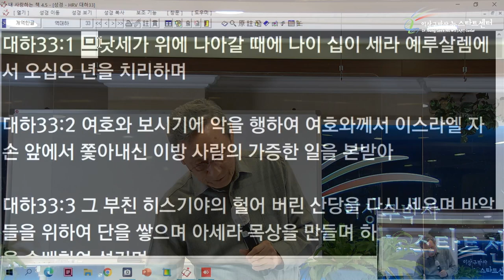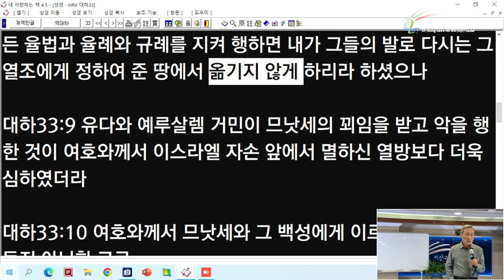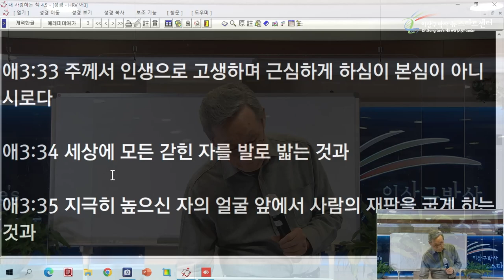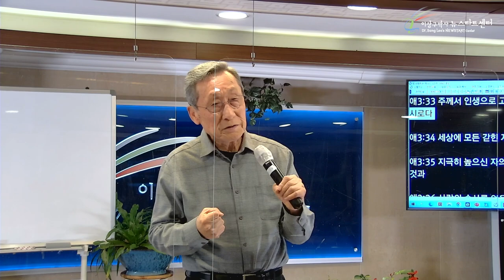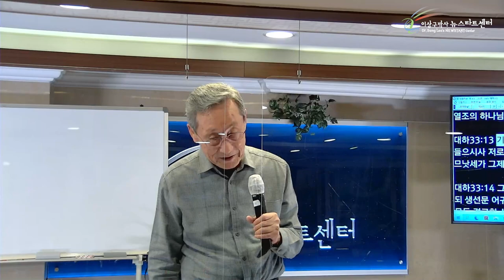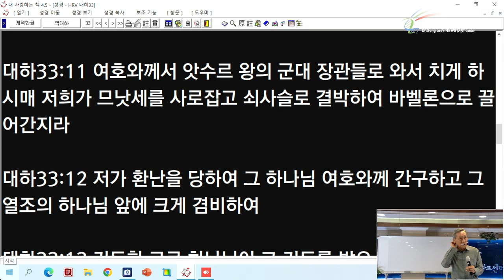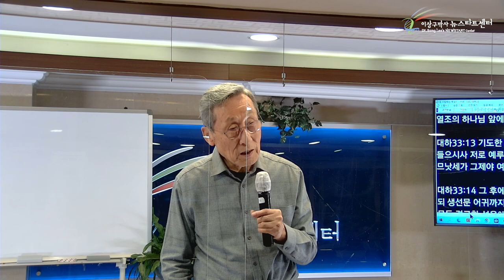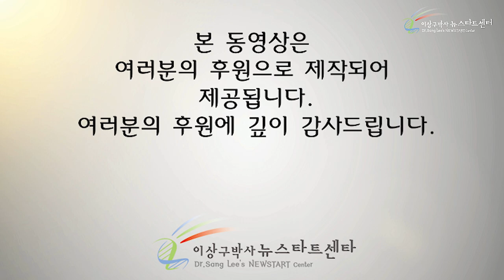[15강] 죄인의 형별의 고통은 하나님의 본심이 아니다